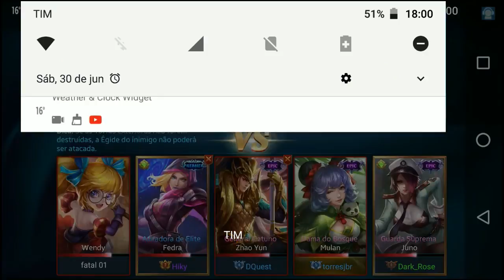MULAN BUILD INSANA ATUALIZADA PARA RANKED (Suba De Elo!) - Heroes Evolved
Vídeo gameplay de Heroes Evolved, gravado no Android, onde jogo de Mulan e trago uma build atualizada com muito dano para jogar na ranked e subir de elo, confere ai.

É nois!